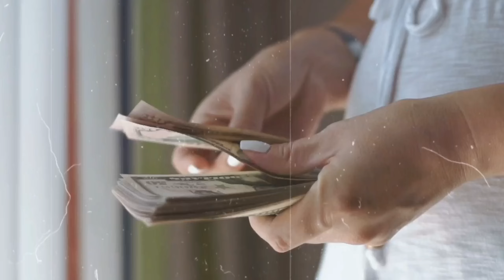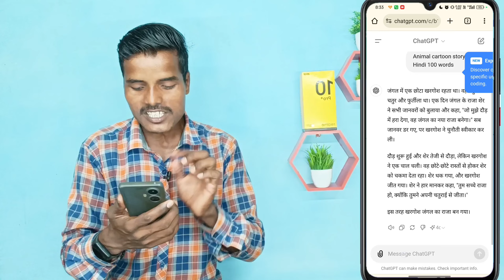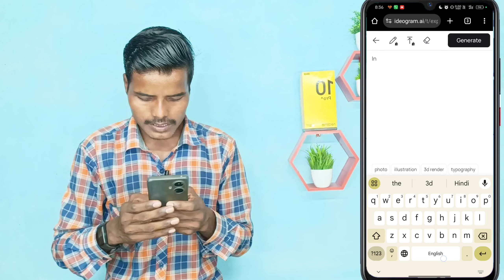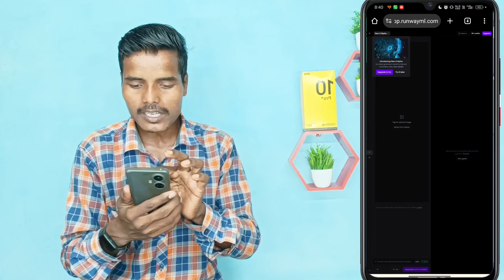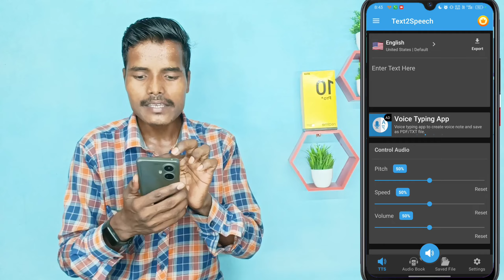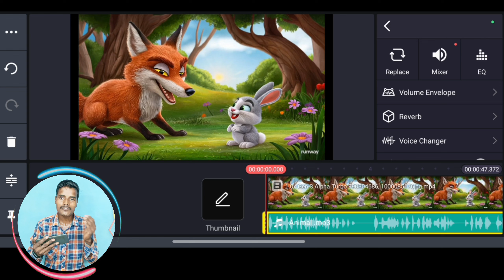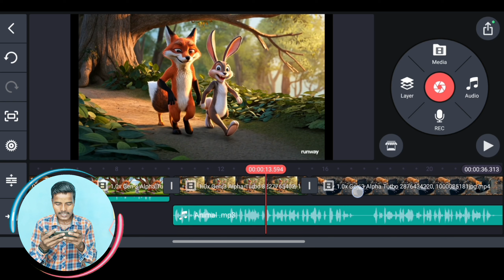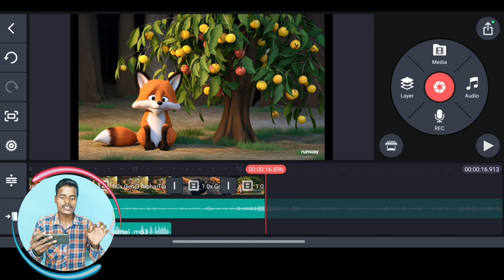Animation Cartoon Video kaise banaye?How To Make Cartoon In Mobile ✅ 3d Animation Video Kaise banaen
Follow Me On Other Social Media ❤️

Your Queries🔍:-
cartoon video
Best Copy Paste YouTube channel ideas 2024
animal cartoon story
3d animation video kaise banaye
animal cartoon story wala video kaise banate hai
how to make money online
animal cartoon story video kaise banaye
Sonu Paswan
how to make hindi cartoon story in mobile
how to create cartoon story video